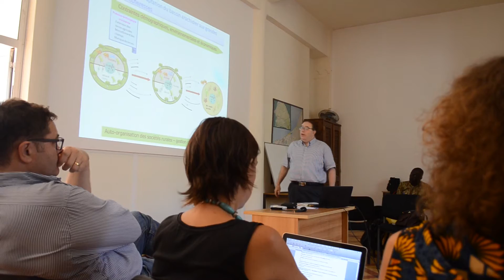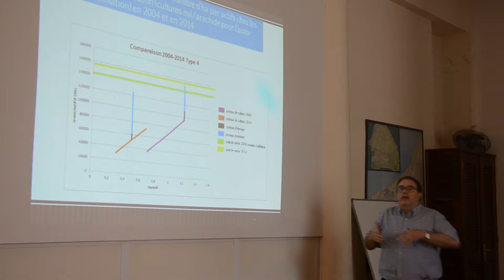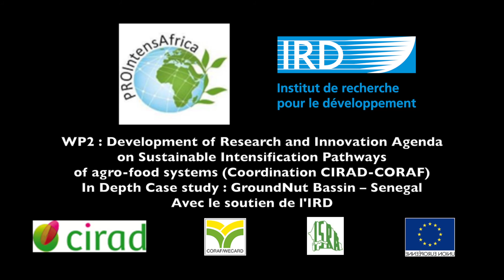ProIntensAfrica - Produire plus et mieux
Le 11 juillet dernier s’est tenu un atelier dans le cadre du projet ProIntensAfrica à Dakar mené par l’Institut de Recherche pour le Développement. Ce dernier a réuni des experts et acteurs du développement des systèmes agricoles dans le Bassin arachidier afin de confronter leurs connaissances.

Produire plus et mieux, des agriculteurs, des associations ou des ONG, des chercheurs s'interrogent sur l'avenir de l'agriculture dans le Bassin Arachidier